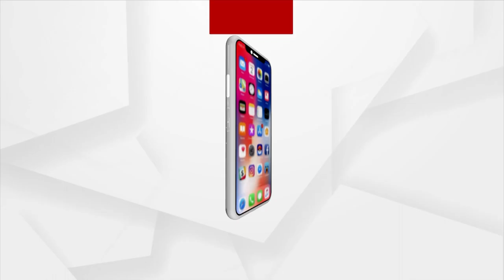Argus Ajira Atithi With Actress Sheetal Patra